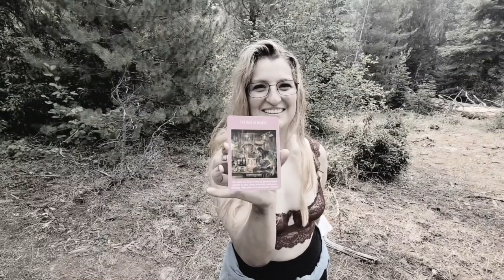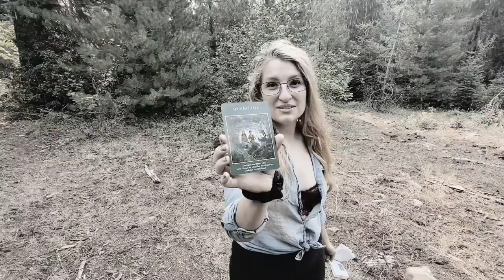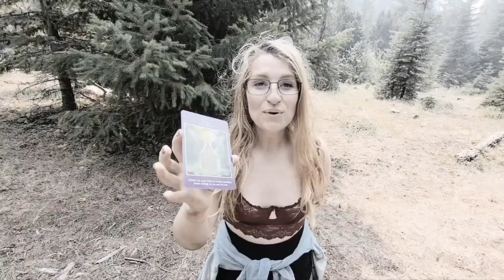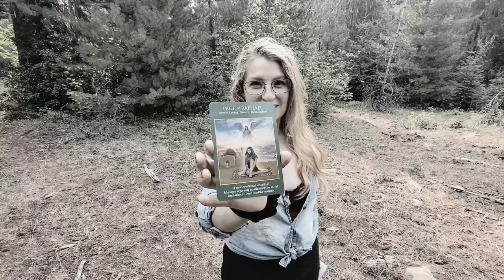Tarot Reading with Messie for Virgo ♍️ for the month of March